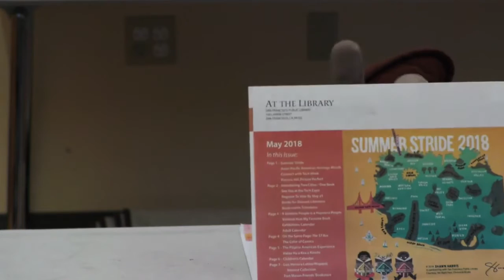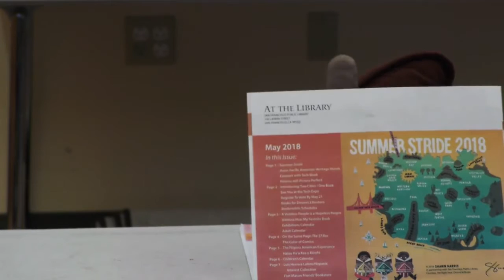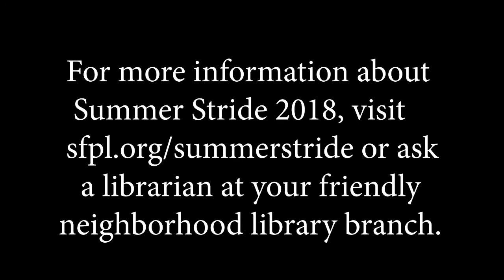SFPL Summer Stride 2018 Intro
Wolf and Snail tell you about the SFPL's 2018 Summer Stride program of events, entertainers, arts, crafts, and STEM programs